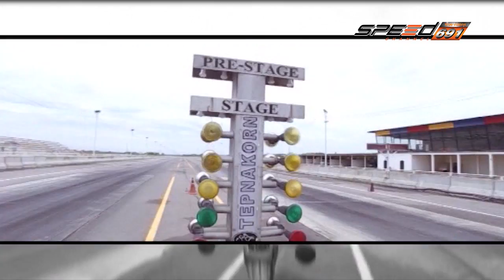SPEED RACE TRUCK 05 06 2016 (4/4)